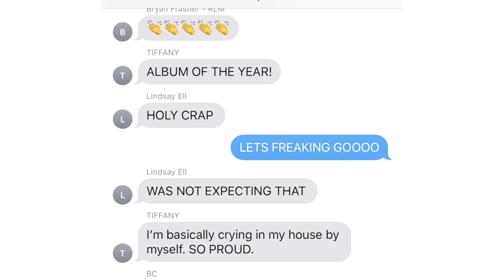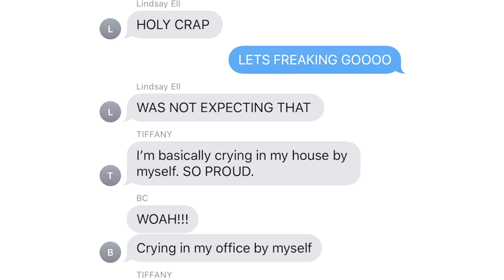CCMA NOMINATION feat. My Mom - What the Ell?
I am so grateful, and honored to be nominated for CCMA Album of the Year & Female Vocalist of the Year...  Such a crazy surprise and an honor. I'm really excited for the awards in September, but watch this video for my reaction finding out.  And what are the chances I would be home visiting my parents on the nomination announced day??

Thank you guys for letting me do this...and being there every step along the way.

L
xo